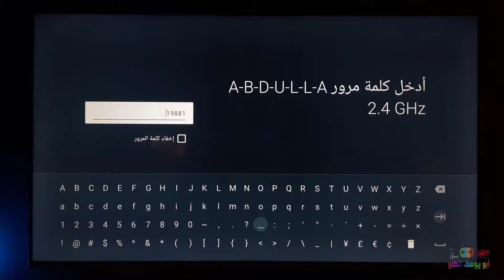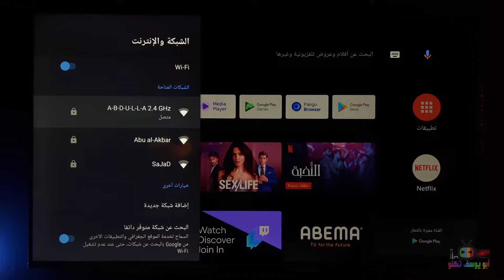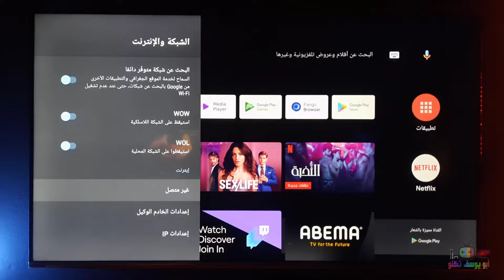توصيل شاشات شينون SHINON نظام اندرويد 9 بالانترنت (واي فاي - لان - Wi-Fi - LAN)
انستغرام شركة شينون :
shinoniq@

صفحات القناة على مواقع التواصل الاجتماعي المختلفة :-

- رابط فيديو  افضل نوع تلفزيون و شاشة لسنة 2020 و شرح عام عن انواع الشاشات و الفروقات بين انواع الشاشات

1- شرح ريموت كنترول شاشات TCL - تي سي ال الريموت السحري - الذكي - الصغير لموديلات 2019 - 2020

4- تحويل شاشات (تي سي ال - TCL - دنكا DENKA - الحافظ ALHAFIDH) الى التشغيل التلقائي بدون ريموت

6- طريقة ارسال الملفات و البرامج للشاشات الذكية و تثبيتها و اظهار البرامج المخفية مثل شاهد و سينمانا لشاشات TCL SONY SKYWORTH TV BOX و اية اجهزة تعمل بنظام اندرويد 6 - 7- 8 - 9

8- شرح كامل لاعدادات شاشات نظام اندرويد 8 (TCL - سوني - هايسنس - توشيبا - دنكا - الحافظ - كلاس برو)

9- افضل متجر تطبيقات للشاشات الذكية نظام اندرويد ANDROID TV - متجر ابتويد للشاشات APTOIDE TV APPS STORE

11- حل مشكلة البحث كتابة باللغة العربية في اليوتيوب للشاشات نظام اندرويد TCL SONY SKYWORTH DENKA

14-كيفية ارسال و تثبيت سينمانا و شبكتي و اي ملفات من الموبايل الى الشاشات الذكية نظام اندرويد مع الحلول

1- شرح عام لشاشة دنكا سمارت 4K HDR حجم 55 موديل DENKA SMART 4K HDR MODEL IGS 55UT2SLED و شاشة الحافظ :-

2- ما الفرق بين انواع الشاشات ؟ شرح تفاصيل الحجم و الدقة والوضوح الفرق بين SD و HD و FULL HD و UHD و4K

3- شرح مفصل لشاشة دنكا سمارت DENKA 4K HDR و شاشة الحافظ و لكافة اعدادات مع ضبط الاعدادات الأفضل

5- طريقة عرض شاشة الهاتف الموبايل على شاشة و تلفزيون دنكا DENKA سمارت (بالتعاون مع شركة دنكا)

8- طريقة عرض شاشة الموبايل على شاشةو تلفزيون دنكا DENKA و الحافظ و TCL و التحكم بالشاشة من الموبايل

9- طريقة عرض شاشة الموبايل على شاشة و تلفزيون دنكا DENKA و الحافظ و TCL لاسلكيا بالتعاون مع شركة دنكا

11- طريقة تنصيب و مشاهدة سينمانا و قنوات ايرثلنك و اي تطبيق اندرويد على الشاشات الذكية نظام اندرويد

12- ما هي تقنية دولبي؟ و الفرق بين دولبي اتموس و دولبي اوديو و ايهم افضل DOLBY AUDIO VS DOLBY ATMOS